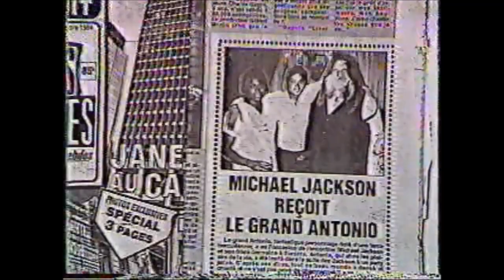le grand antonio (montreal en direct decembre 1984)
le grand antonio raconte sa rencontre avec micheal jackson avec l'animateur pierre marcotte, a l'émission montreal en direct, tva, decembre 1984.